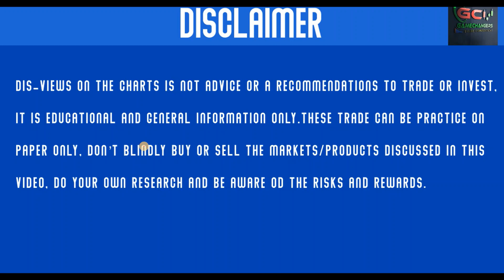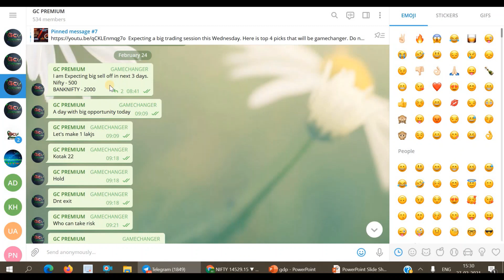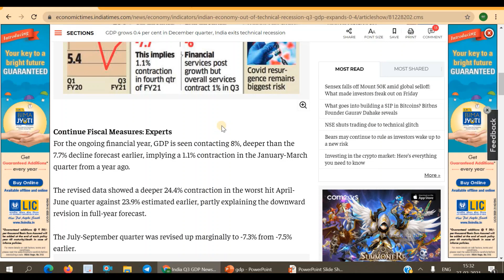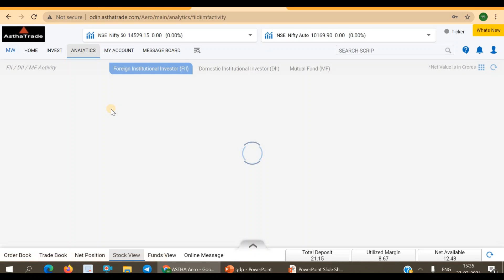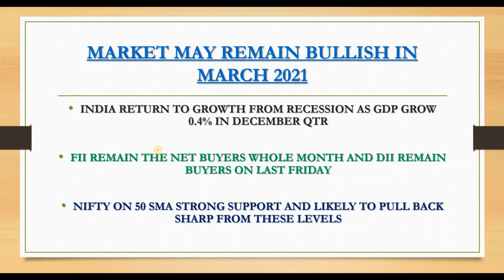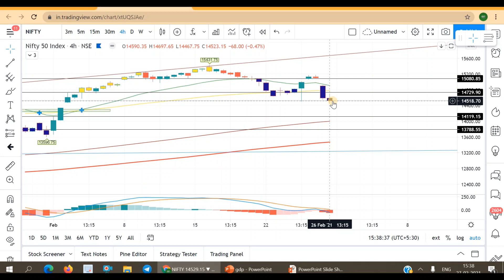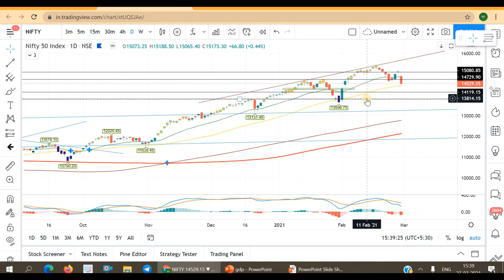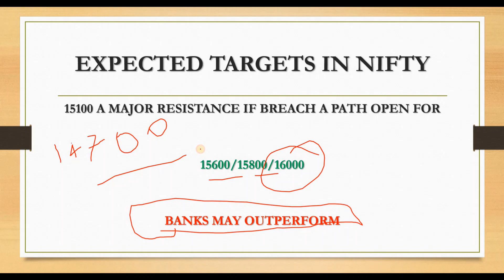बड़ी खुशखबरी सोमवार से बाजार रहेगा तेजी में | Nifty And Banknifty Analysis | 16000 आने की संभावना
Join Gamechangers On YouTube and Be a Pro trader.

Open A High Margin Trading Account with top broker Angle Broking in Just 15 minutes Use this link to go

Open Demat account with zerodha use the following link.

 or USE REFER CODE- 156654

 Open a high margin trading account with Alice blue with the top-class trading app here-

Or